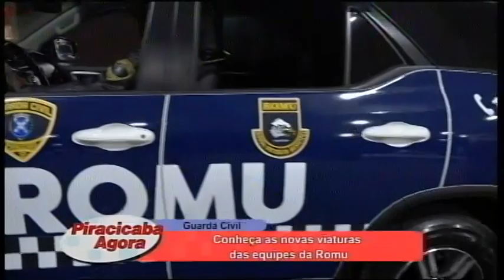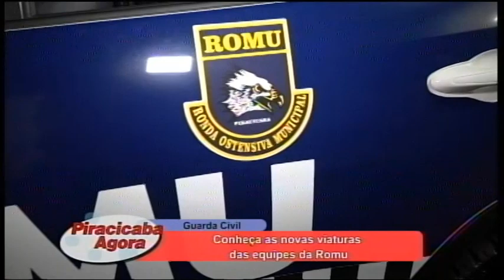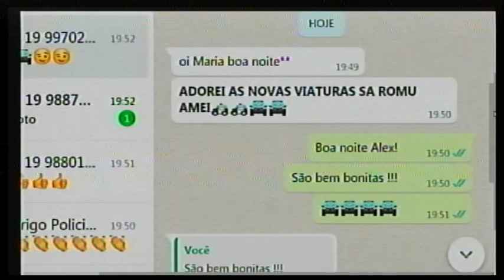Conheça as novas viaturas das equipes da Romu